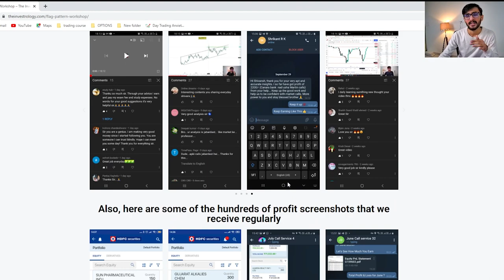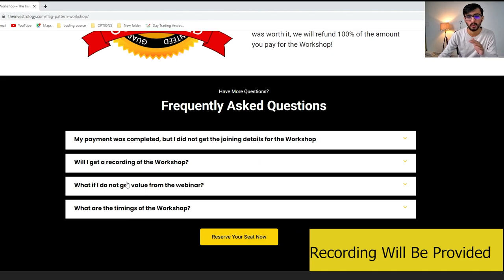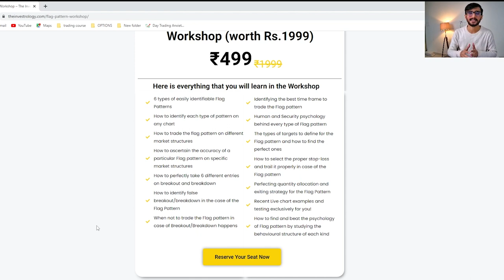Advance Flag Pattern Workshop | Secret Even Internet Search Can't Show You |Shivansh Bhasin Journey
Advance Flag pattern Workshop

Last Date To Register: 20th November 2021